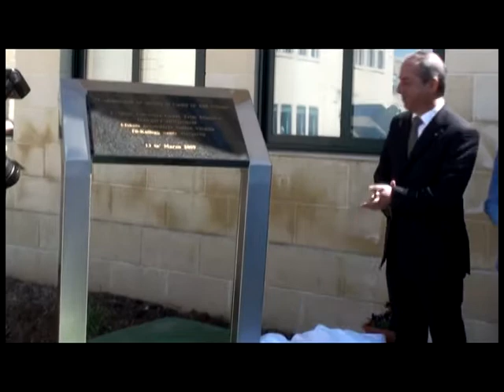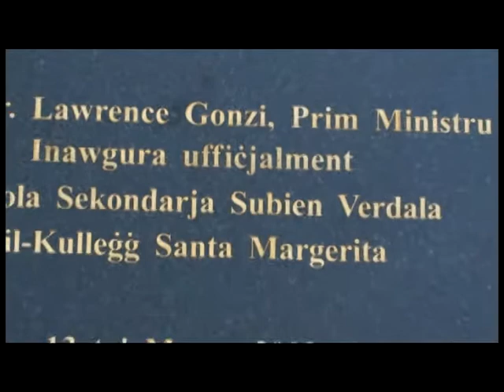St Margaret College Verdala, Open Day 2009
Production: Kenneth Abela, Mikael Zarb